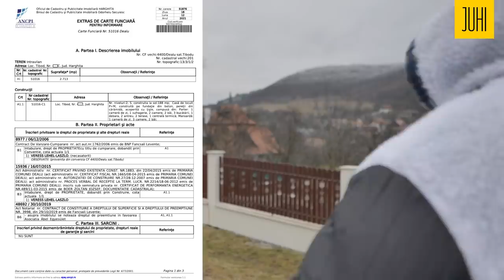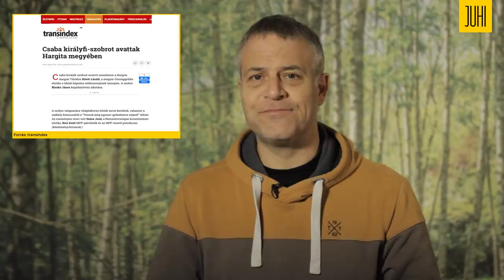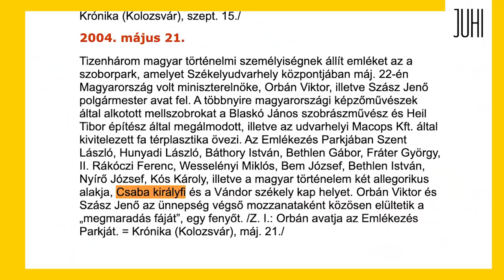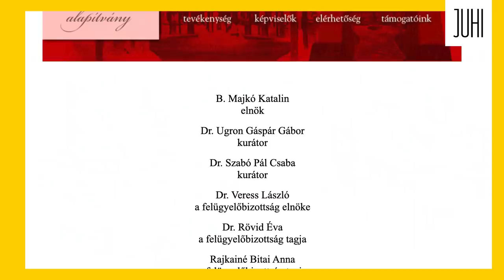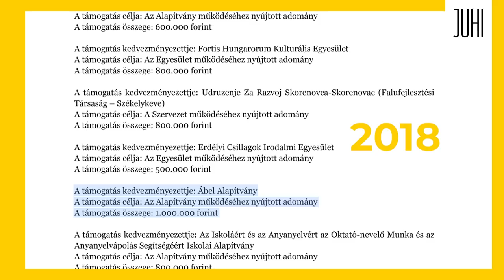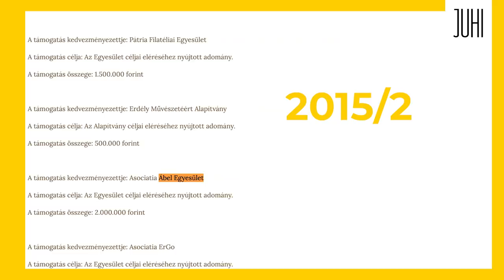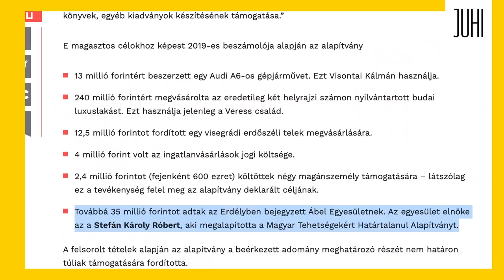Kövér milliókkal tömte az egyesületet, ami megveheti a villát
Kövér László azt állítja, nem az ő háza van Tibódban, hanem a kabinetfőnöke luxusvillája.
Akár igaz, akár nem, az így is úgy is magyarázatra szorul, hogy akkor miért ad a kabinetfőnöke egy egyesület számára elővételi jogot, és Kövér miért támogatja rendszeresen, összesen tízmilliós nagyságrendben ezt az egyesületet a személyes keretéből?
Mert az elmúlt években mindig ez az egyesület kapta a legtöbb támogatást Kövér László házelnöki keretéből, volt, hogy évente háromszor is.
Ha nem tudunk mást, és nem kapunk választ ezekre a kínzó kérdésekre, akkor azt kell feltételeznünk, hogy Kövér László így mos tisztára pénzt egy Romániában bejegyzett egyesületen keresztül vagy a saját, vagy a kabinetfőnöke, vagy valaki más számára.
Arra hívom fel az EP-képviselőket, hogy járjanak utána az ügynek, és ha szükséges, tegyék meg a feljelentést az Európai Ügyészségen.

Kérlek, ha teheted, támogasd a csatorna működését!

TRANSFERWISE
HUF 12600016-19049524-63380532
EURO BIC TRWIBEB1XXX
IBAN BE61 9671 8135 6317

Közös Ügyünk Kft.
Raiffeisen Bank
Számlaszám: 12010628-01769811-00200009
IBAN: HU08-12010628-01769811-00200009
KRIPTOBAN is támogathatsz!

Ha nem találtad a kedvencedet, szólj, küldjük neked a szükséges adatokat:
Ha van kedved véleményeddel, ötleteiddel segíteni a csatorna munkáját, csatlakozz hozzám, lépj be a Juhival Együtt együtt csoportba: